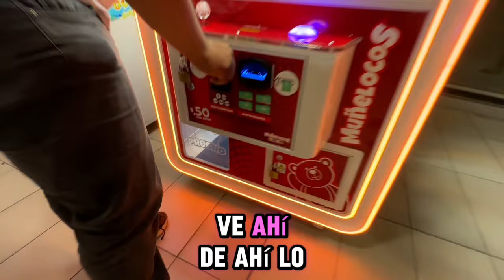NUNCA SE IMAGINÓ QUE LE LLEGARÍA ESTÁ BENDICIÓN MIRA QUE Nos pasó EN EL CENTRO COMERCIAL